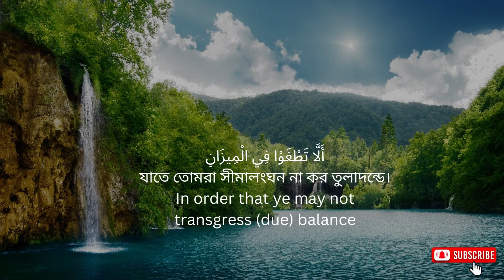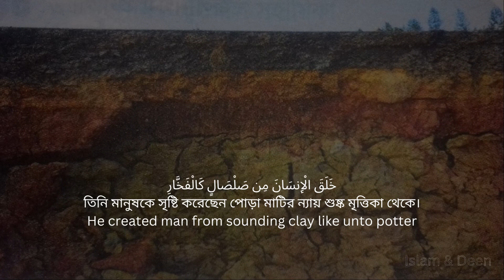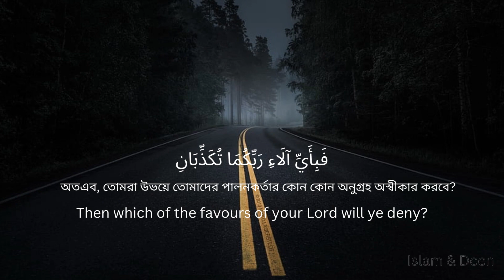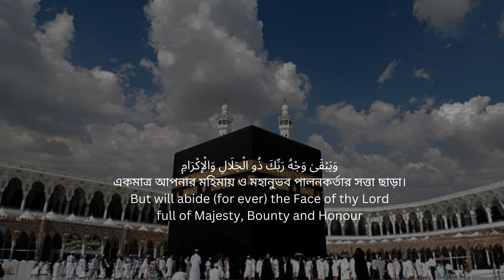সূরা আর রহমান || Surah Ar Rahman || সূরা আর রহমান অর্থসহ || Beautiful Quran Recitation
সূরা আর রহমান এর ফজিলত।

সূরা আর রহমান এর ব্যাপারে আলী (রাঃ) বলেন আমি  রাসূল (সাঃ) কে বলতে শুনেছি  রসূল (সাঃ) বলেছেন প্রত্যেক জিনিসের নিজস্ব একটি সৌন্দর্য আছে  আর পবিত্র কোরআন শরীফের সৌন্দর্য হলো সূরা আর রহমান। [বাইহাকী শুআবুল ঈমান]

যে ব্যক্তি সূরা আর রহমান নিয়মিত তেলাওয়াত করবে তেলাওয়াতকারীর উপর আল্লাহ তাআলার রহমত বর্ষিত হয়।

তার জন্য দোজখের দরজা সমূহ বন্ধ করে দেওয়া হবে এবং জান্নাতের দরজা সমূহ কে খুলে দেওয়া হবে।

যে ব্যক্তি এই সূরাটি নিয়মিত তেলাওয়াত করবে কেয়ামতের দিন তার চেহারা পূর্ণিমার চাঁদের ন্যায় ঝলমল  করতে থাকবে। দুনিয়াতে তার রিজিক বৃদ্ধি করে দেওয়া হবে,  যে ব্যক্তি লাগাতার ৪০ দিন সূর্য উদিত হওয়ার সময় এই সূরাটি তেলাওয়াত করবে  এবং ‘ফাবি আইয়্যি আ-লা-ই রাব্বিকুমা তুকাজ্জিবান’ বলার সময় সূর্যের দিকে আঙ্গুল দিয়ে ইশারা করবে  দুনিয়ার মধ্যে সব কিছু তার অনুগত হবে। তার  স্ত্রী সন্তান তার বাধ্য হবে।

এই সূরাটি পাঠ করে চোখের মধ্যে ফু দিলে চোখের রোগ ভালো হয়ে যাবে।
এই সূরাটি স্বপ্নের মধ্যে পড়তে দেখলে হজ্জ্বে যাওয়া নসীব হবে।
এই সূরাটি নিয়মিত তেলাওয়াত করলে বসন্ত রোগ হতে মুক্তি পাবে।
‘ফাবি আইয়্যি আ-লা-ই রাব্বিকুমা তুকাজ্জিবান’ এই আয়াতটি তিনবার পাঠ করে কোন বিচার সালিশের মধ্যে গেলে বিচারকের মন পাঠকারীর উপর সদয় হবে।
যে ব্যক্তি সূরা আর-রহমান ১১ বার তিলাওয়াত করে আল্লাহর কাছে  প্রার্থনা করবে আল্লাহ তার দোয়া কবুল করবে তার মনের আশা পূরণ করবে।
এই সূরাটি নিয়মিত তেলাওয়াত করলে তেলাওয়াতকারীর সকল অভাব অনটন দূর হয়ে যাবে এবং  আর্থিক স্বচ্ছলতা বৃদ্ধি পাবে। ( নিয়ামুল কুরআন থেকে সংগৃহীত )